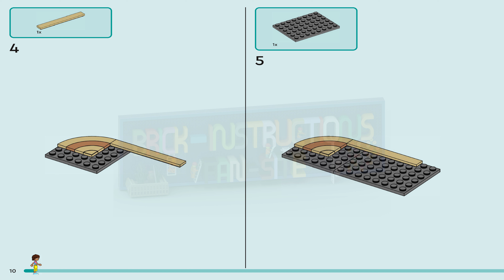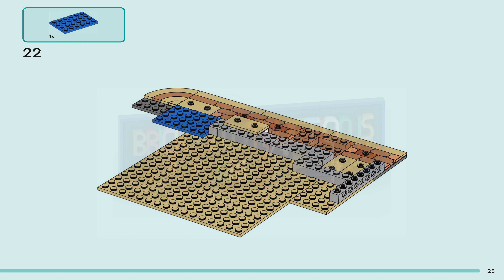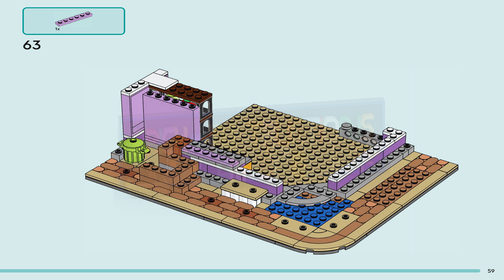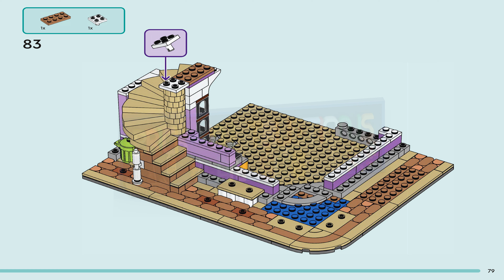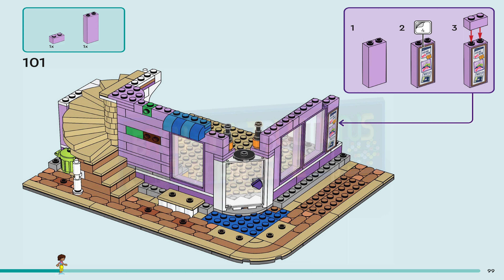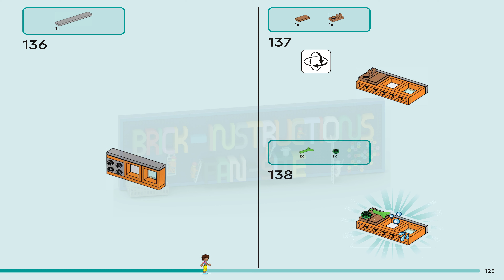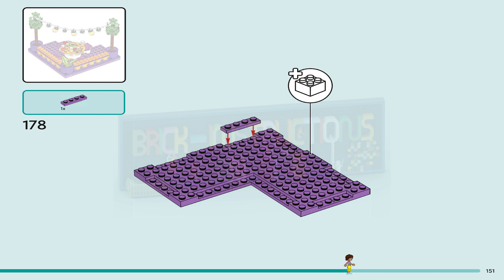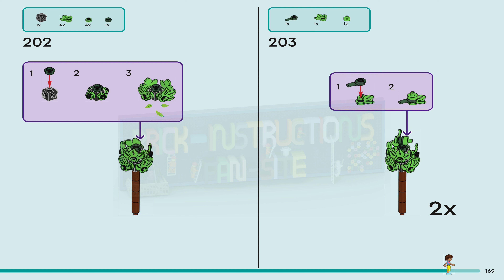LEGO instructions - LEGO Friends - 41747 - Heartlake City Community Kitchen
How to build the 2023 Lego Set 41747 - Heartlake City Community Kitchen

Little chefs aged 8+ can dream up delicious adventures at the LEGO® Friends Heartlake City Community Kitchen (41747). This building toy for kids shows the relationship between Leo, his sister Alba and their grandmother, who runs the kitchen. Leo loves to learn new cooking techniques and the set comes with lots of ingredients and accessories so kids can explore new things too. There’s a pantry, toy refrigerator, sink and a kitchen range with pans and a tortilla press. Outside, there’s seating and a roof terrace. This set combines with the LEGO Friends Heartlake City Community Center 41748 (sold separately) for even more community-based fun.

Boost the fun
Kids can enjoy an easy and intuitive building adventure with the LEGO Builder app. Here they can zoom in and rotate models in 3D, save sets and track their progress.

Welcome to the next generation of Heartlake City
Kids can make friends, discover exciting locations and act out real-life adventures in the LEGO Friends universe.

Cooking play for kids aged 8+ – Kids who love getting creative in the kitchen can have fun building and playing with the LEGO® Friends Heartlake City Community Kitchen toy (41747)

5 characters and accessories – The set comes with LEGO® Friends characters Leo, Alba, Abuelita, Churro the cat and a customer called Matilde, plus lots of accessories for role play

Toy kitchen accessories – Inspire imaginative play with accessories that include a variety of ingredients, a pantry, refrigerator and a sink. There’s also a kitchen range, utensils and outdoor seating

Build the fun – This set can be added to the LEGO® Friends Heartlake City Community Center 41748 (sold separately) to create endless play opportunities inspired by community friendships

A gift for kids – This building toy for kids makes an imaginative birthday, holiday, or anytime gift for kids who love cooking and kitchen role play

Measurements – The community kitchen measures over 8 in. (22 cm) high, 8 in. (22 cm)wide and 6 in. (17 cm) deep